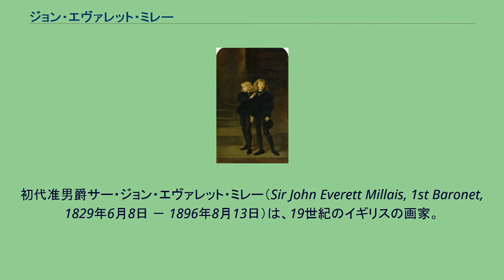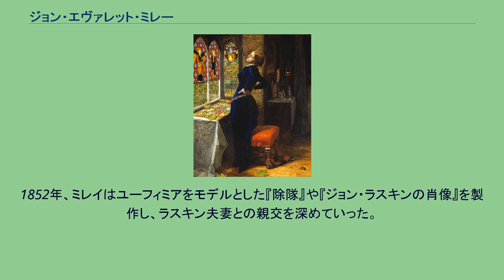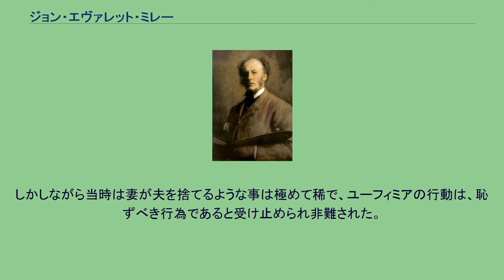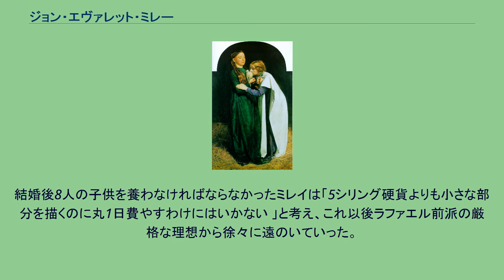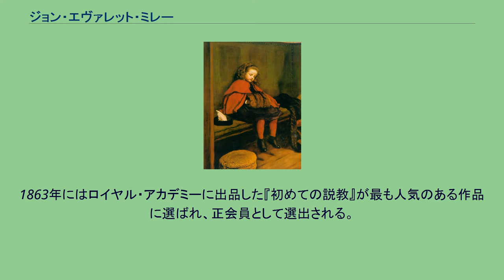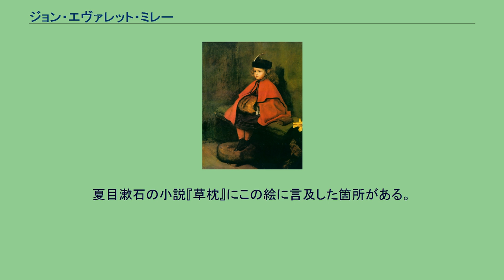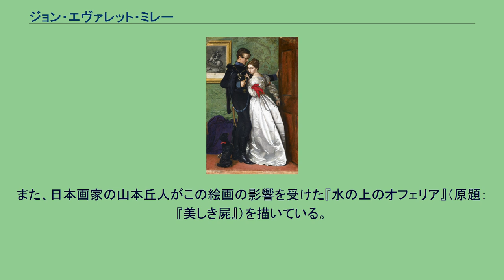ジョン・エヴァレット・ミレー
初代准男爵サー・ジョン・エヴァレット・ミレー（Sir John Everett Millais, 1st Baronet, 1829年6月8日 － 1896年8月13日）は、19世紀のイギリスの画家。
ラファエル前派の一員に数えられる。
ミレイと表記されることも多い。
1854年頃の写真 1829年にイングランド南部のサザンプトンに馬具製造販売業者の息子として生まれる。
幼少時から優れた画才を示し、彼の才能を確信した両親は、息子に優れた教育を与えるため、1839年ロンドンへ転居する。
11歳の時、ロンドンのロイヤル・アカデミー付属美術学校に史上最年少での入学を許可され、1846年にはわずか16歳でロイヤル・アカデミーの年次展に入賞する。
この頃ミレイは、同じロイヤル・アカデミーの学生であったウィリアム・ホルマン・ハントや、ダンテ・ゲイブリエル・ロセッティらとともに、アカデミーの創設者のサー・ジョシュア・レノルズが100年も前に確立した教育方法に対し不満を抱くと同時に、当時の画壇への反発をつのらせていた。
1848年、彼等は「ラファエル前派」を結成する。
ラファエル前派に思想的な面で影響を与えたのは同時代の思想家であり美術批評家であったジョン・ラスキンであった。
ラスキンの「芸術は自然に忠実でなければならない」という主張は、ラファエル前派が作品を創造する上でのモットーとなった。
ミレイがこの革新的な画法で描いた最初の作品が『ロレンツォとイザベラ』である。
1850年に制作された『両親の家のキリスト』には痛烈な非難があびせられたが、1852年のロイヤル・アカデミー展に出品された『オフィーリア』（後にロセッティの妻となるエリザベス・シダルがモデル）は非常に高い評価を獲得した。
1853年、ラファエル前派がマスコミによって攻撃されると、ジョン･ラスキンはタイムズ紙上でラファエル前派を擁護する論陣を張った。
感激したミレイはすぐにラスキンへ礼状を出している。
礼状が届いた午後、ラスキンは後にミレイの妻となる新妻のユーフィミア（通称エフィー・グレイ）を伴ってミレイを訪ねたといわれている。
1852年、ミレイはユーフィミアをモデルとした『除隊』や『ジョン・ラスキンの肖像』を製作し、ラスキン夫妻との親交を深めていった。
ラスキンとの不幸な結婚生活に耐え切れなかったユーフィミアはミレイに惹かれ続け、1854年、ユーフィミアはラスキンとの結婚は実質の無いものであったとする婚姻無効の訴訟を起こした。
しかしながら当時は妻が夫を捨てるような事は極めて稀で、ユーフィミアの行動は、恥ずべき行為であると受け止められ非難された。
1855年にミレイとユーフィミアは結婚するが、ミレイを寵愛していたヴィクトリア女王はユーフィミアの謁見を拒否し、以後ミレイに肖像画を描かせる事はなかった。
1856年、ユーフィミアとの間に第一子が生まれる。
この頃ミレイは『落ち葉』などのメランコリックな特定の主題のない作品を制作するが、画商やコレクターなどの評価は以前の作品と比べると決して高いものではなかった。
決定的な危機が訪れたのは、1857年のロイヤル・アカデミー展で『浅瀬を渡るイザンブラス卿』を発表した時である。
この作品は「馬が騎士に比べて大きすぎる」という点で不評を買ったのみならず、この作品を嘲笑したカリカチュアが新聞に掲載されるなど、中傷の的にすらなってしまった。
離婚後もミレイを擁護し続けたラスキンまでもが、手のひらを返したように「単に失敗ではなく、破局である」と手厳しくミレイを非難した。
結婚後8人の子供を養わなければならなかったミレイは「5シリング硬貨よりも小さな部分を描くのに丸1日費やすわけにはいかない 」と考え、これ以後ラファエル前派の厳格な理想から徐々に遠のいていった。
1860年に展示された『ブラック・ブランズウィッカー（黒い制服を着たドイツのブラウンシュヴァイク騎兵）』は、当時の人に訴えかけるようなロマンチックな主題と衣装の襞の美しさで好評を博し、ミレイは失いかけた名声を取り戻した。
以後は一貫して大衆の好みを意識した作品を描き続けた。
1863年にはロイヤル・アカデミーに出品した『初めての説教』が最も人気のある作品に選ばれ、正会員として選出される。
この『初めての説教』でイギリスに少女画ブームが捲...